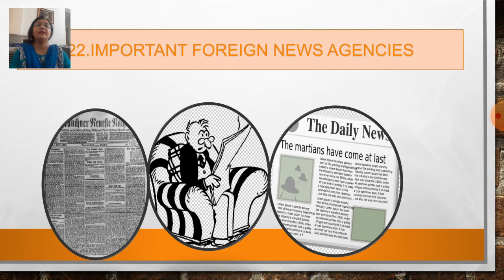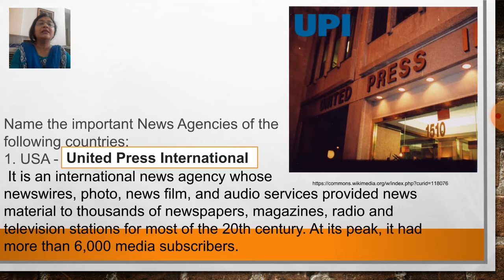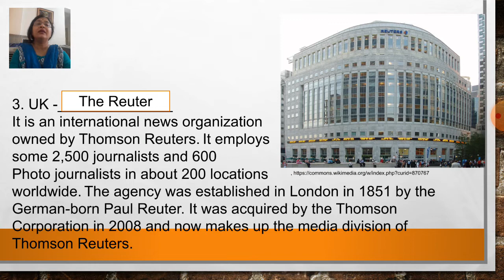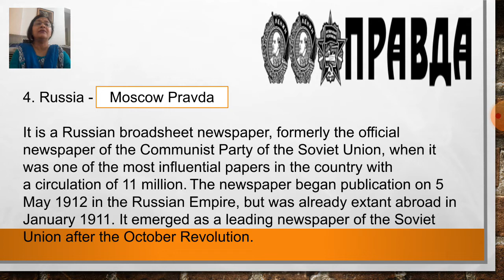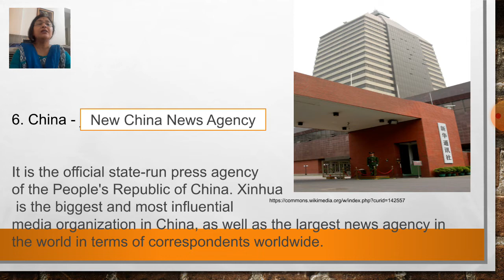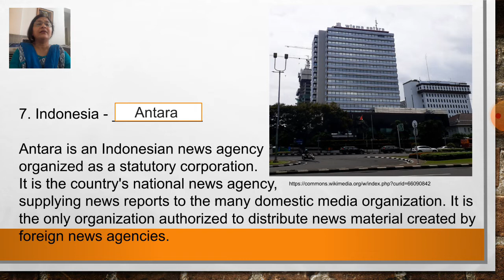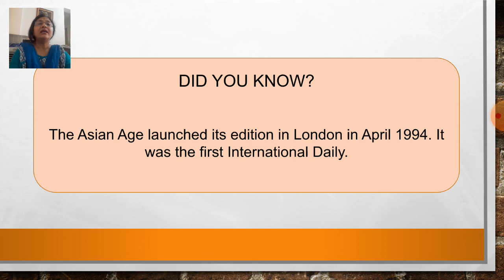Std Vll Gk Chapter 22 Important Foreign News Agencies For 7th December 2021